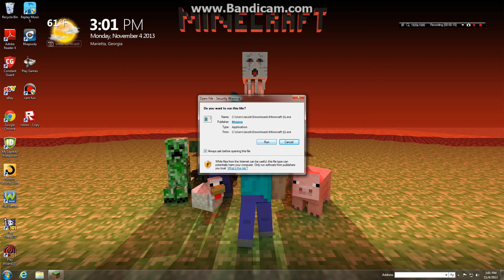supercraft bros two vip!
this minigame is based of the old style fighting game super smash bros brawl a great wiigame their not selling it at sites but if you go to game stop it will be a old game check out the server site+server ip
ip:mineca.de